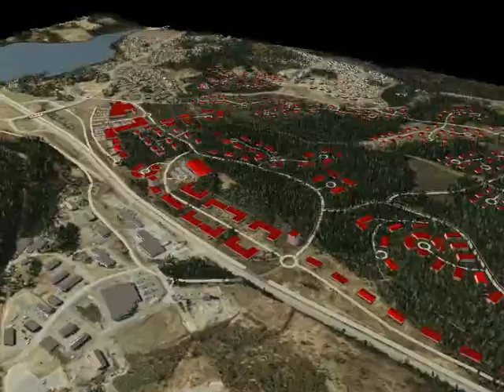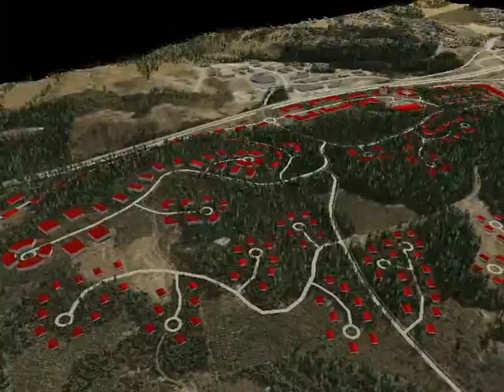004b 001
Kuvaus